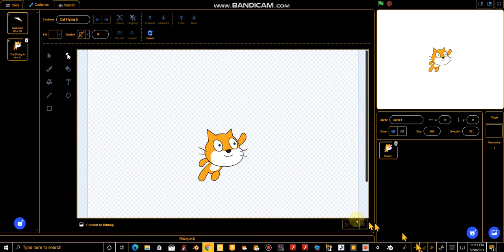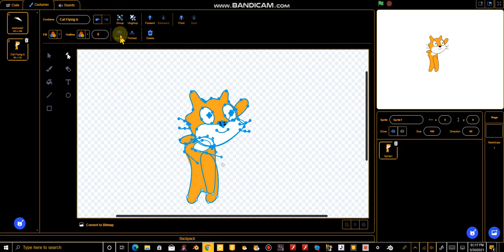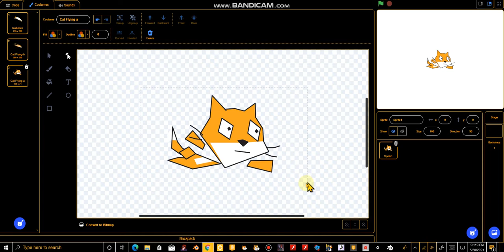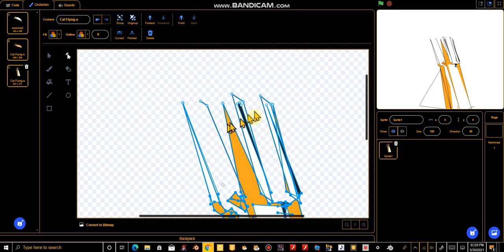making scratch cat look weird